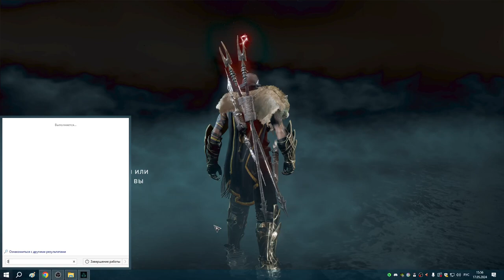264 4й и 5й забег в Забытой Саге 1я часть Защитник Двергов